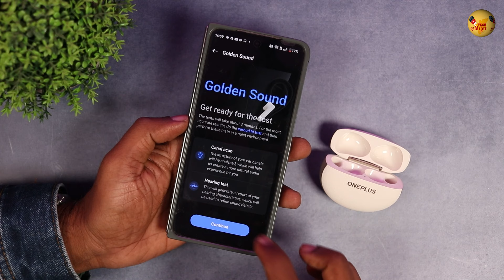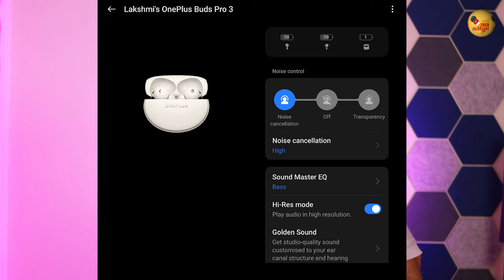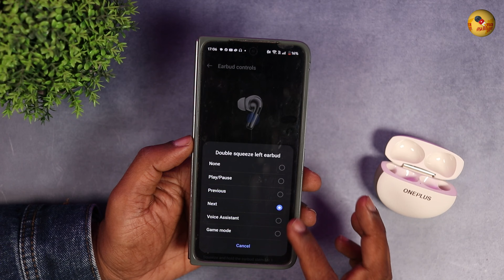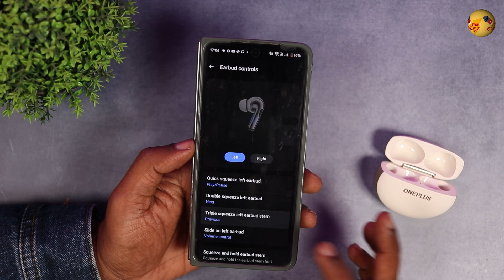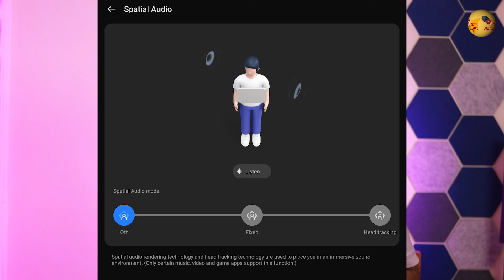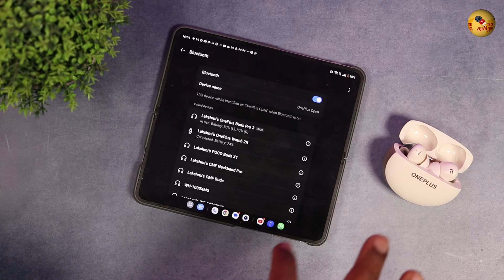OnePlus Buds Pro 3 விமர்சனம் - Smashed It!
OnePlus Buds Pro 3 is launched in India at Rs 11,999. Watch my OnePlus Buds Pro 3 video to find out why I feel so.